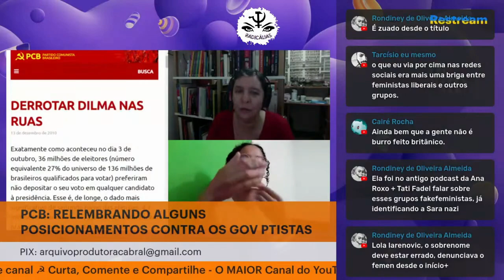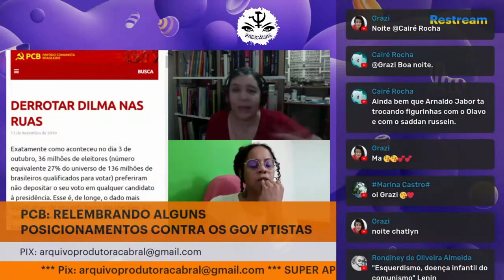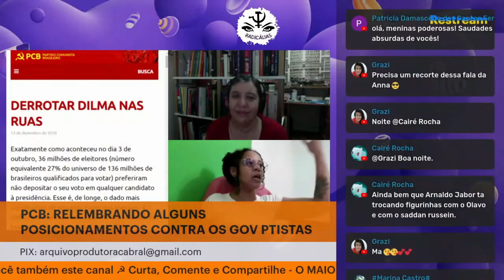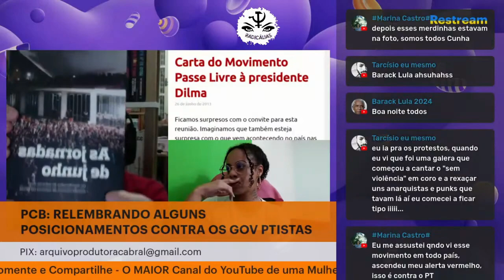[ ☭ PCB, 2013, Movimento Passe Livre: RETROSPECTIVA ] RADICÁLIAS c/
👉🏿 "RADICÁLIAS" com a Historiadora @AnnaGicelle | @museum-historiaartes4674

👍🏾 Curta
💬 Comente
🔄 Compartilhe

Produção e edição: Produtora Cabral